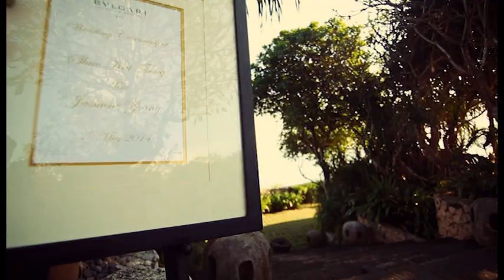Wedding Day: Alex & Jasmine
曾劭愷 & 張雨絲
Alex Tseng & Jasmine Zhang

Wedding 1 May 2014, Bali, Indonesia
婚禮地點：峇里島

Theme: Union with Christ; Union in Christ
主題：與主聯合，主裡聯合

-­‐Wedding Party-­‐
主禮牧師：陳佐人牧師
Officiating Minister: The Rev. Dr. Stephen Chan

男方主婚人：曾履元、林杏音 伉儷
Groom’s Parents: Dr. & Mrs. Timothy & Iris Tseng

女方主婚人：張生炎、程淑瓊 伉儷
Bride’s Parents: Prof. & Mrs. Shengyan & Shuqiong Zhang

總監．伴郎：宋伯威 先生
Executive & Groomsman: Mr. Powell Sung

伴郎：林學琰、鄭睿明 先生
Groomsmen: Dr. Andrew Lin & Mr. Aming Cheng

伴娘：王倩、楊子悅 小姐
Bridesmaids: Miss Jennifer Wang & Miss Mars Yang

證道：陳佐人 牧師
Sermon by the Rev. Dr. Stephen Chan

讀經：男方父母
Scripture Recitation by the Groom’s Parents

公禱、領詩：林望瑞 長老
Prayer & Hymn led by Elder Lyna Lim

Video Music 視頻配樂:
1. In Christ Alone (Keith Getty & Stuart Townend; Kristyn Getty)
2. Bao Bei 寶貝 (張懸; Hayley Westenra)
3. Amazing Grace (Hayley Westenra)
4. See What a Morning (Keith Getty & Stuart Townend; Kristyn Getty)

**1:10/7:00 的部份有個口誤 =P